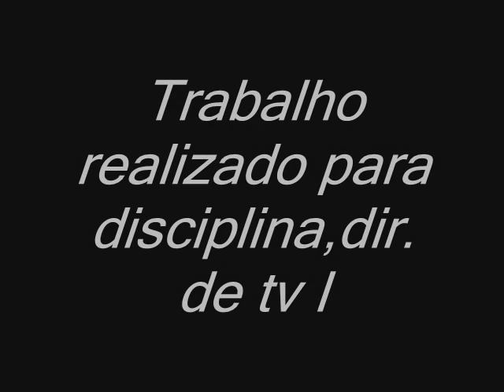"Por Onde Andei - Nando Reis"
Viedeoclipe desenvolvido para a disciplina de direção de TV I, que nos rendeu um DEZ! Produzido, dirigido, filmado e editado por nós! O quarteto fantástico!